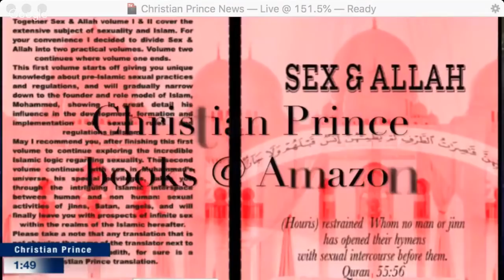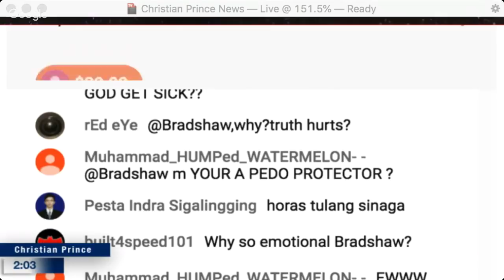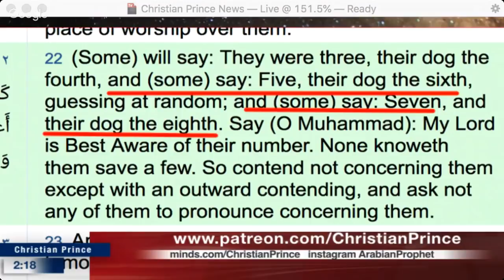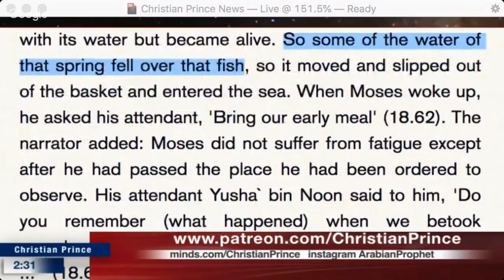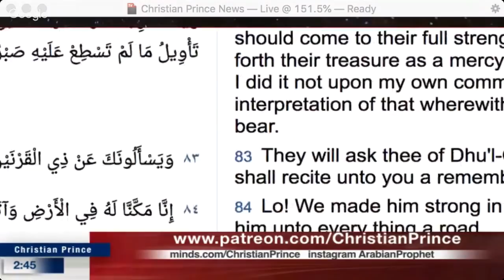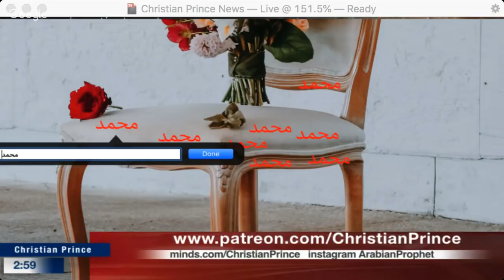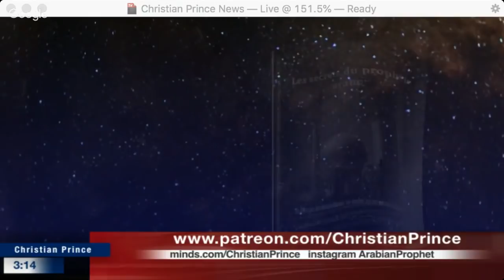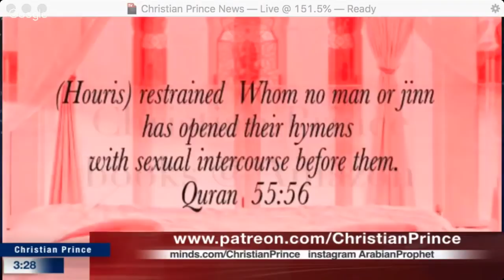Christian Prince - Does Allah have Needs? Sources say...